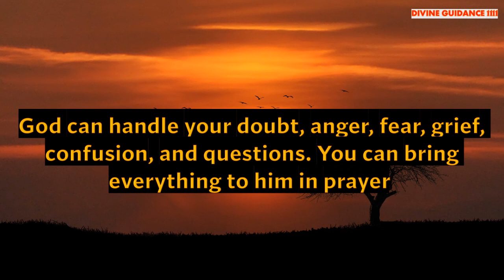God Quotes that will change your thinking in a positive direction. Positive Thought for the day 122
Brief Introduction Of This Video👇
30 seconds can change the way you think and this will impact your whole day.

🦋THE SECRET

4 Minutes To Start Your Day Right! MORNING MOTIVATION and Positivity!